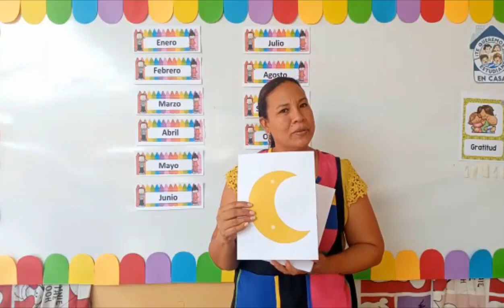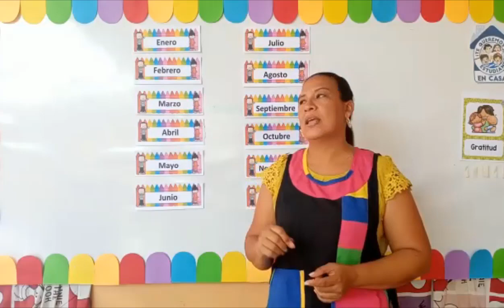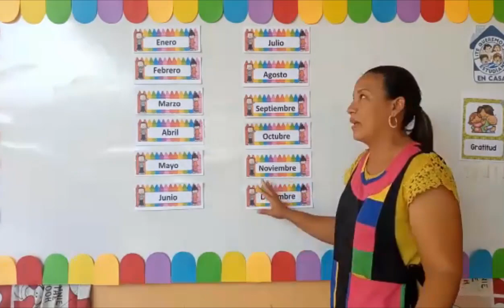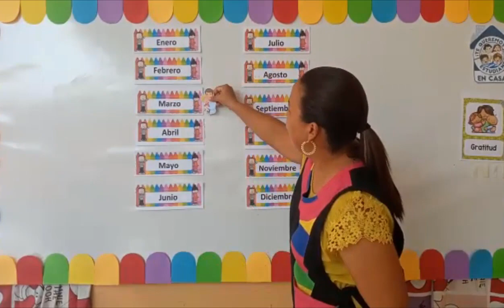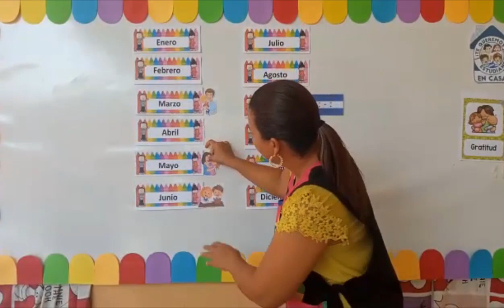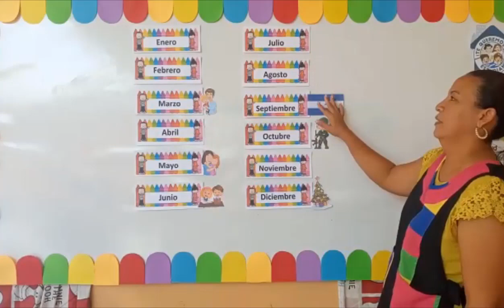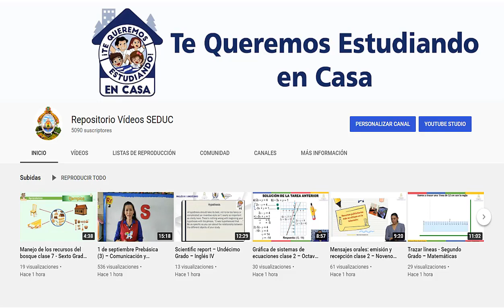14 de octubre Prebásica (4) – Relación con el Entorno